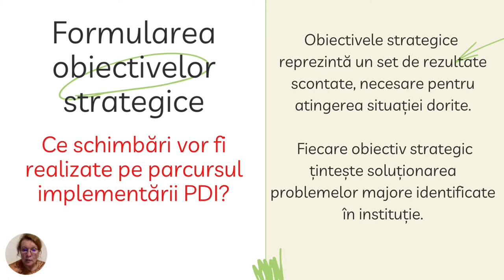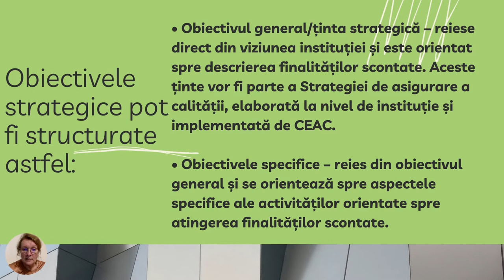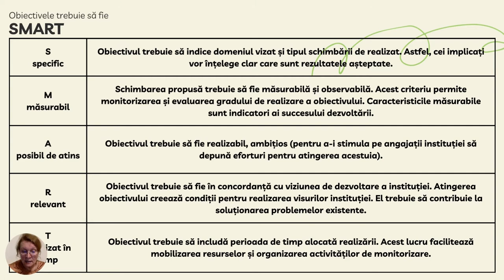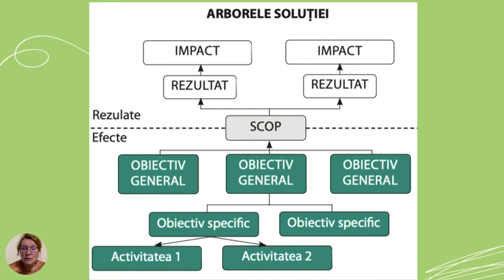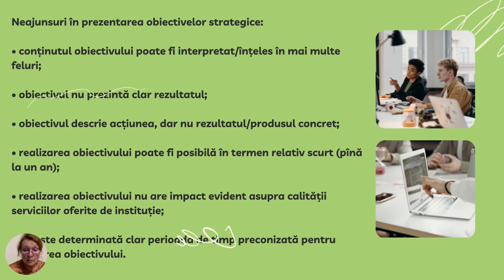Proiectul de dezvoltare instituțională (VI)